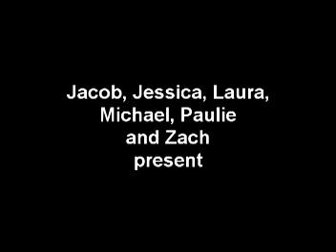The Odyssey-part 1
part one of the exciting movie we made for our english class on Homer's The Odyssey. you should watch part two because their is a cyclops!